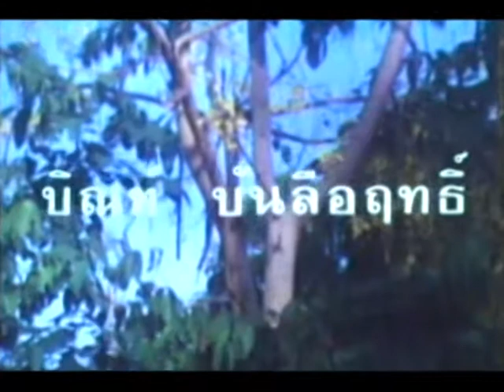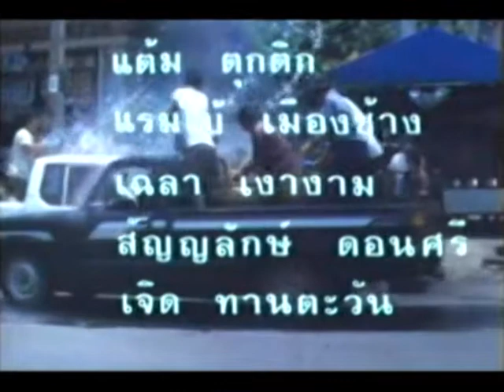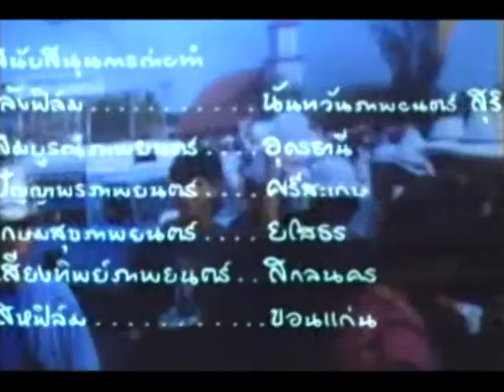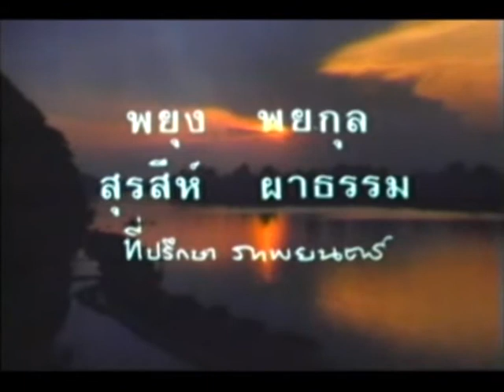แว่วเสียงแคน บิณฑ์